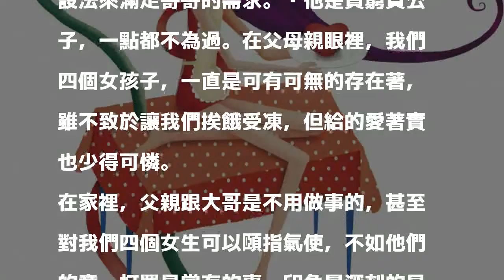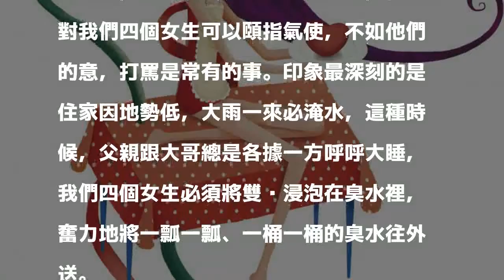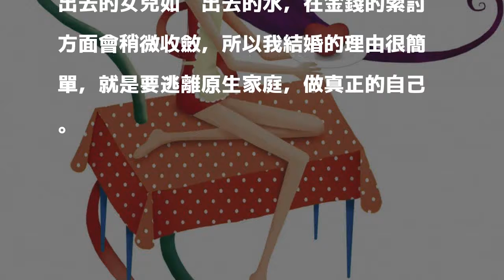結婚是為了 逃離男尊女卑的原生家庭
受不了父母重男輕女的對待，有些女孩藉由結婚來逃離原生家庭，渴望作回真正的自己。（圖╱巫伊）〔文／紫輿〕母親生了五個小孩，老大是男孩，這讓母親吃了顆定心丸，但總覺得一個男生太少，於是又接連生了四個小孩，可惜天不從人願，沒有一個是帶把的，全都是女孩，這讓母親洩氣極了，更加把所有的愛和關心，全都灌注在家中唯一的男孩－－大哥身上。

發表評論評論如下。